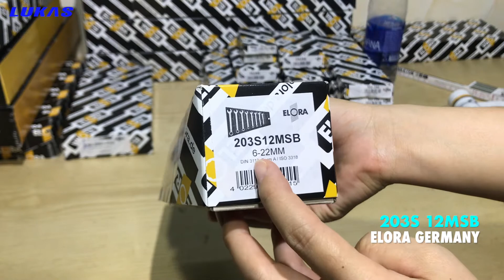Bộ cờ lê vòng miệng 12 cái 6-22mm 203S 12MSB Elora Germany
Bộ cờ lê loại ngắn, gồm nhiều cấu hình kết hợp nhiều size khác nhau, chia ra thành 04 bộ, tương ứng với 04 model. Gồm 02 bộ hệ mét và 02 bộ hệ inch. Đựng trong túi bằng nhựa, mặt trước trong suốt, có thể cuộn lại được.

Loại cờ lê vòng miệng sản xuất đáp ứng theo chuẩn DIN 3113, Form A, ISO 3318, ISO 7738. Vật liệu thép ELORA-Chrome-Vanadium 31CrV3 / 1.2208. Ngàm nghiêng với thân một góc 15 độ. Đầu vòng 12 cạnh. Đầu miệng hở càng cua.

CÔNG TY TNHH THIẾT BỊ LUKAS
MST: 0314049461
Địa chỉ: Tầng 1, Tòa Nhà Packsimex, 52 Đông Du, P. Bến Nghé, Quận 1, TP. Hồ Chí Minh, Việt Nam.